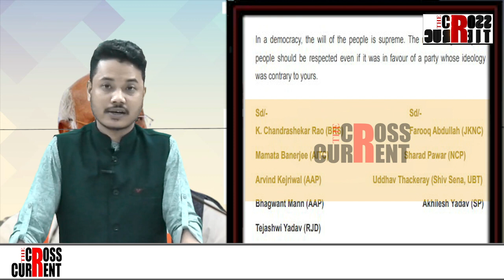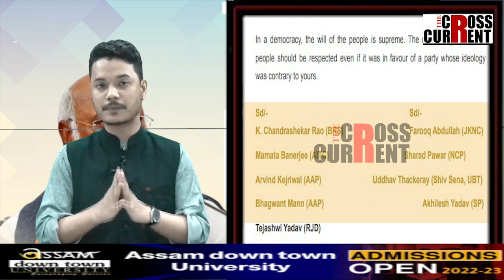মনিষ ছিছ'ডিয়াক লৈ কি দীঘলীয়া পৰিকল্পনা কংগ্ৰেছৰ?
মনিষ ছিছ'ডিয়াক লৈ কি দীঘলীয়া পৰিকল্পনা কংগ্ৰেছৰ? মনিষ ছিছ'ডিয়াৰ পৰা কেনেদৰে লাভবান হ'ব কংগ্ৰেছ? বিৰোধী মিত্ৰজোঁটৰ প্ৰতি কংগ্ৰেছৰ কি ইংগিত?